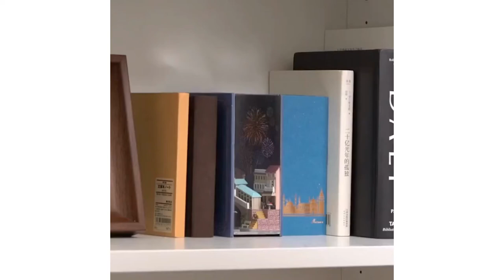DIYative Hot Air Balloon & Journal of Venice Book Nook 3D Wooden Puzzle